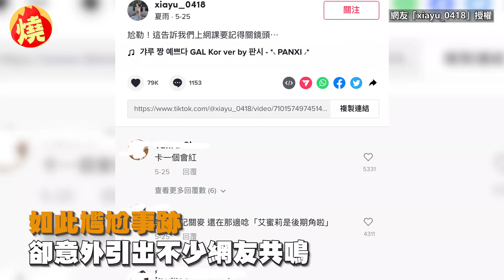騎車唱歌太大聲！他遭路怒伯質問「安娜啦」 社死瞬間曝光網笑瘋－全民話燒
帶著安全帽騎車，伴隨強勁的風聲，對許多騎士而言是宣洩情緒、引吭高歌的好時機，然而近日有騎士在基隆邊唱歌邊行駛時，被一位阿伯誤以為在挑釁，於停等紅燈時憤怒質問他「安娜啦」（怎樣啦），超尷尬的場面讓騎士不禁激動回應「我在唱歌不行喔」，隨即在綠燈亮起後加速離開現場，社死畫面在網上曝光後，引發網友笑瘋熱議。